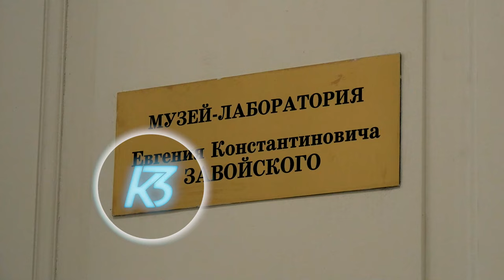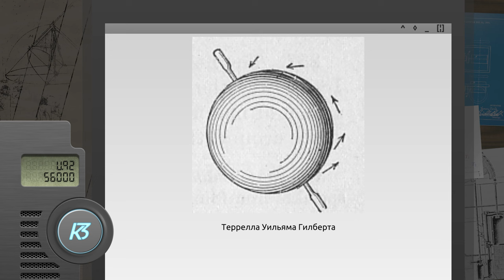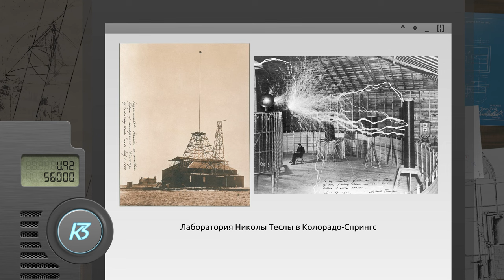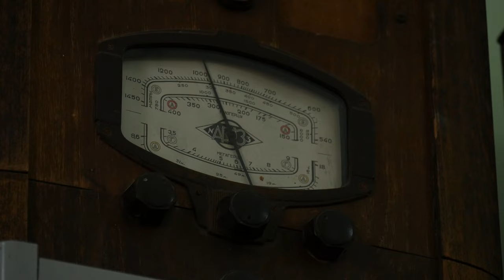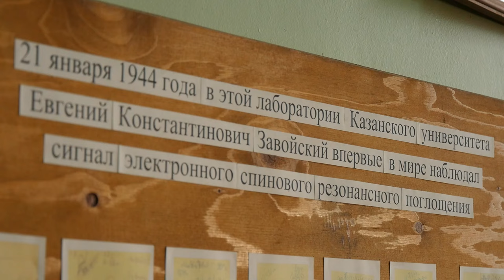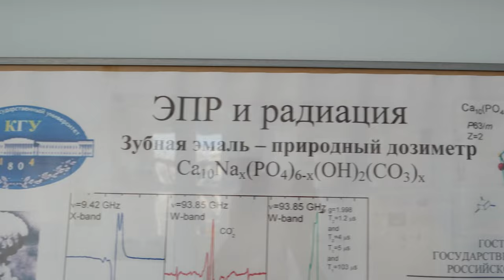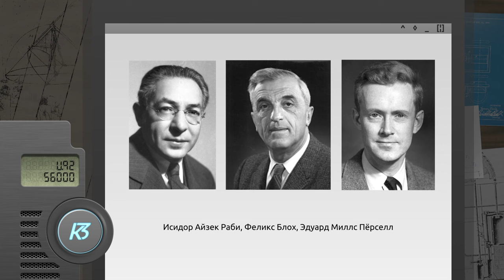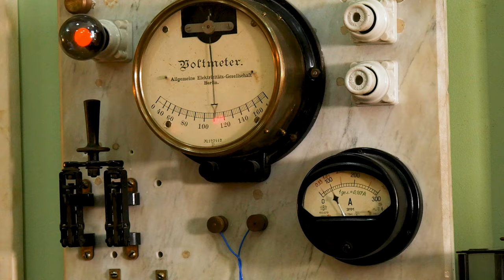Электронный парамагнитный резонанс (ЭПР) / История открытия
Электронный парамагнитный резонанс (ЭПР) — физическое явление, открытое Евгением Константиновичем Завойским в Казанском государственном университете. На основе этого явления был развит метод спектроскопии, который зарегистрирован в Государственном реестре научных открытий СССР как научное открытие № 85  от 12 июля 1944 года
В 2024 у этого открытия юбилей 80 лет.

Смотрите в специальном выпуске КЗ (КАК ЗНАТЬ ?)  историю, как более 80 лет назад,  в Казанском университете, формировалось новое   направление исследований магнитного резонанса, и его двух направлений - электронного парамагнитного и ядерного магнитного резонансов.  Вы увидите кабинет в котором работал Евгений Завойский , и установки на которых он делал свои опыты.
Узнаете, почему будучи 8 раз номинированным на нобелевскую премию, он так и не получил ее.   Узнаете, кто собрал и сохранил  экспонаты музея Евгения Константиновича,  где можно все это посмотреть, и чем сегодня занимаются ученые на этой знаменитой кафедре.

00:10 Об открытиях, меняющих нашу жизнь
00:40 Евгений Завойский - первооткрыватель электронного парамагнитного резонанса
01:15 Александр Дуглав объяснил, в чем состоит это явление
04:30 Евгений Ставцев об истории явления в лицах
05:12 Как появилось электричество и электрон
07:12 Плазменный шар и создание молнии
07:70 Маг и волшебник Никола  Тесла
09:40 Кто такой Гортер и при чем тут резонанс
10:55 Любил радио. Сделал открытие
12:40 Магнит магниту - рознь
13:50 Почему Завойский остался без "нобелевки"
15:30 Из открытия - в инструмент. Где применяется ЭПР сегодня?
18:10 Ядерный магнитный резонанс. Почему открытие не случилось?
20:50 400 фунтов парафина и вся современная томография
21:30 Премия Завойского за применение ЭПР
22:30 Игорь Иванович Силкин - электромонтер-легенда
23:50 Фарида Вагапова о первой установке Завойского и его музее